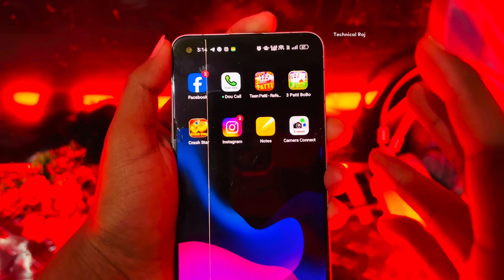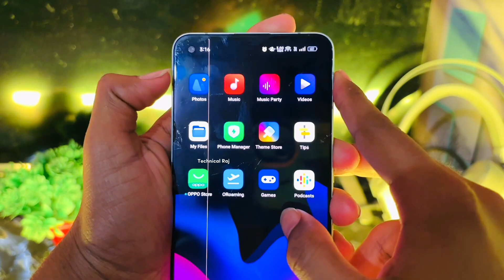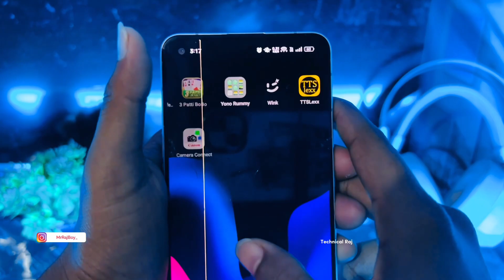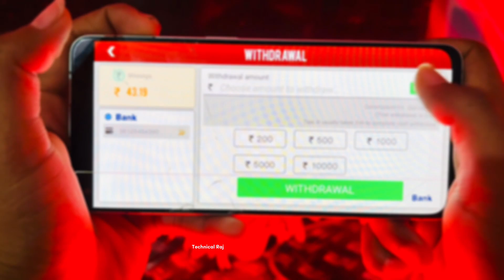Teen Patti Refer Earn App Big Announcement 🥳 | Teen Patti Refer Earn App Biggest New Update 🔥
✨ ꜰᴏʟʟᴏᴡ ᴍᴇ ɢᴜʏ'ꜱ ✨

༺ Technical Raj ༻

Teen Patti Refer Earn
TeenPatti Refer Earn App 100% Game Winning Trick
Teen Patti Refer Earn App
Teen Patti Refer Earn App Unlimited Trick
Teen Patti Refer Earn App Refer Bypass Trick
Teen Patti Refer Earn App Refer Bypass Unlimited Trick
Teen Patti Refer Earn App Hack Trick
Teen Patti Refer Earn App hack
New TeenPatti Earning App Today 2024